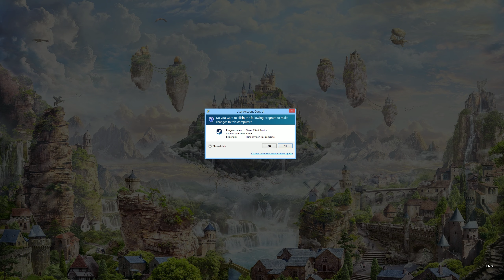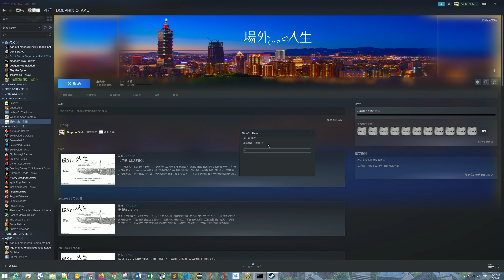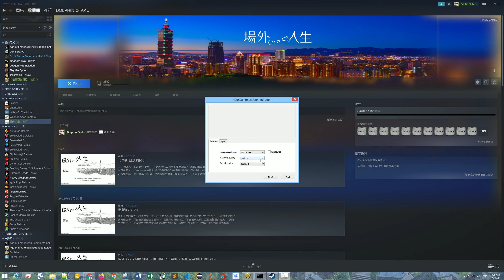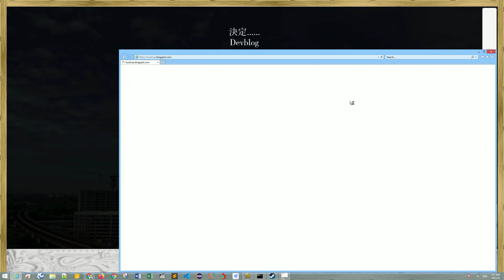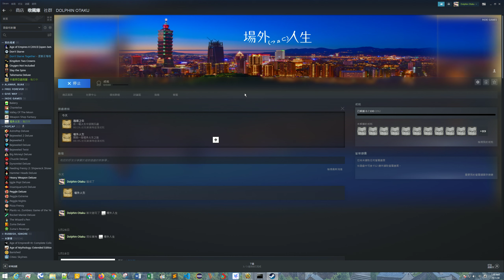場外人生 - 試玩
杜芬宅特別喜愛獨立開發遊戲，今次買了場外人生算是支持一下。
玩了發現很多文字，很多設定，很多數據，一下子被嚇怕了。
不過杜芬宅不打算退款，有時間會再研究研究，並對開發者毅力花了兩年時間開發表示驚訝和讚嘆。